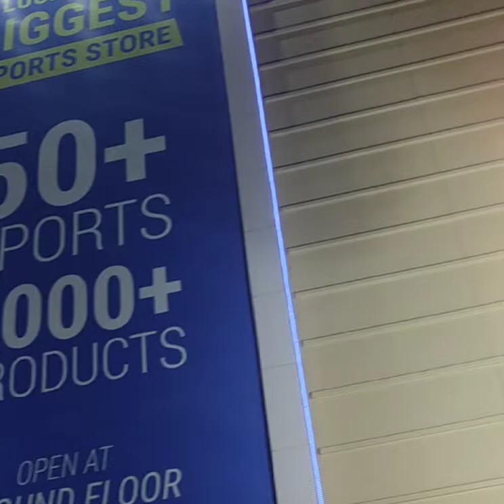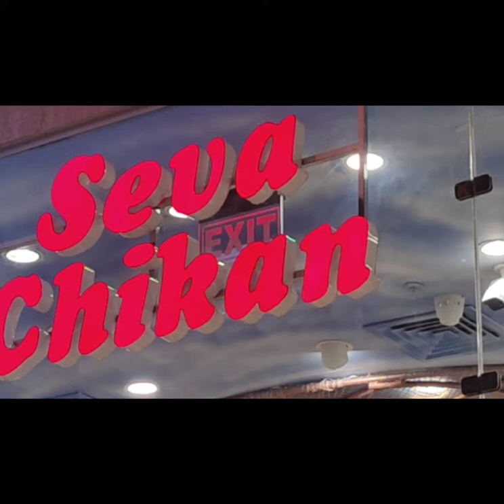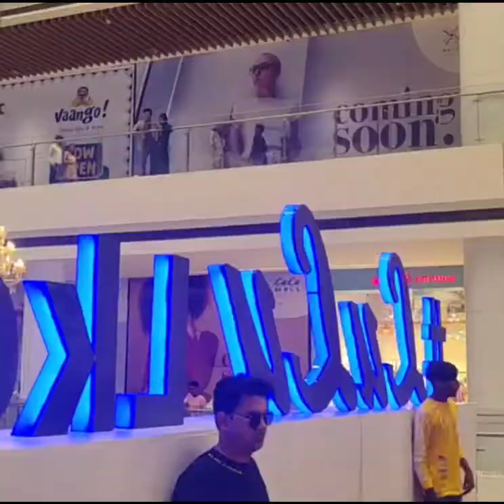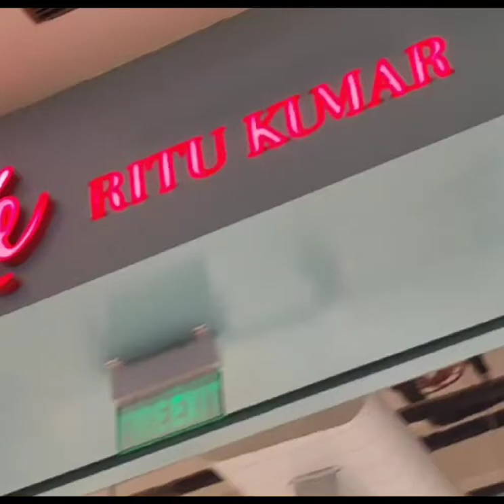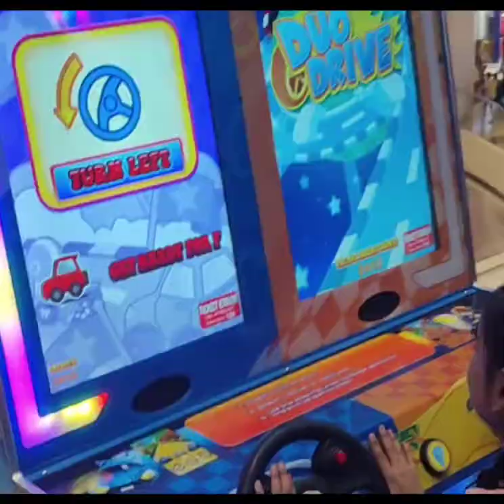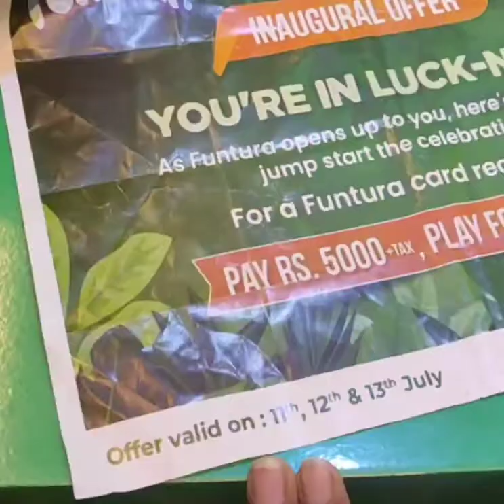Lulu Mall,lucknow mall,mall , लुलु मॉल लखनऊ,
Lulu Mall,lucknow mall,
 लुलु मॉल का सीएम योगी ने उद्घाटन किया है
Ay Blogger Deep
Lulu Mall Lucknow | Lulu Mall Lucknow Opening | Lucknow Lulu Mall |लुलु मॉल लखनऊ |ay blogger deep In this video, i went to see Lulu Mall which will be biggest mall of Lucknow. So, i made a informative video regarding it. If you found the content interesting & useful, Do hit the Like button & share the video among lucknowites also don't forget to subscribe to my channel for such awesome content.लुलु मॉल लखनऊ,